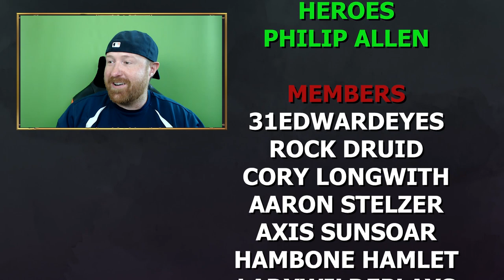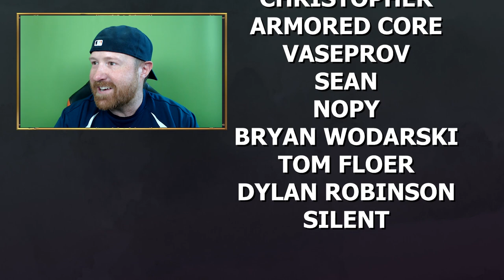This Week in Gaming August 9th 2019 | Ginger Prime Gaming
Talking about FFXIV, Desitny 2, Anthem, and Borderlands 3 Boycott

Ginger Prime is a Video Game Channel that loves to talk about Video Games. We love Multiplayer RPGs so you'll see us play games like Final Fantasy XIV, World of Warcraft, Destiny 2, Minecraft, Apex Legends, Guild Wars 2, and Phantasy Star Online 2. Brian and Chris are the two hosts who have been friends for many years, and we make video discussions, guides, news, podcasts, and more.